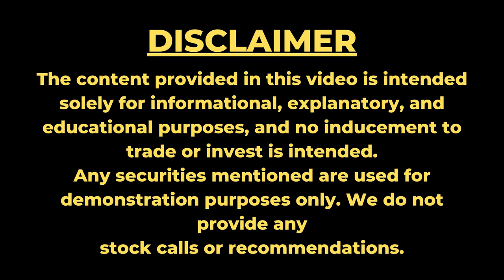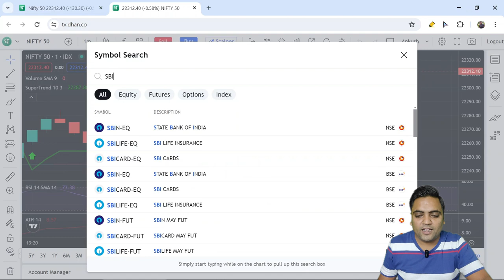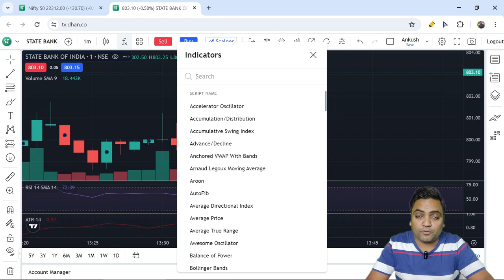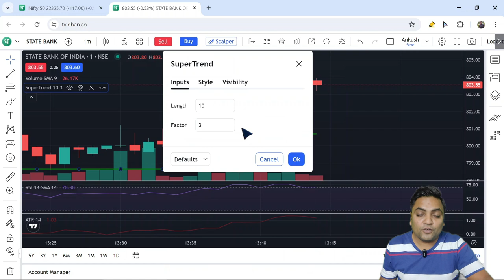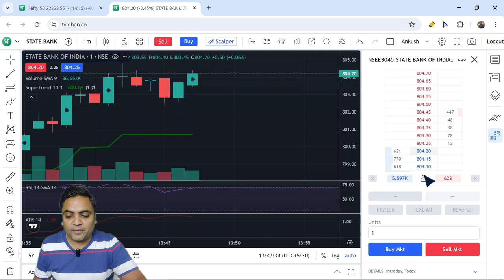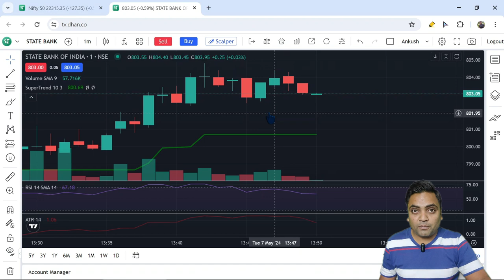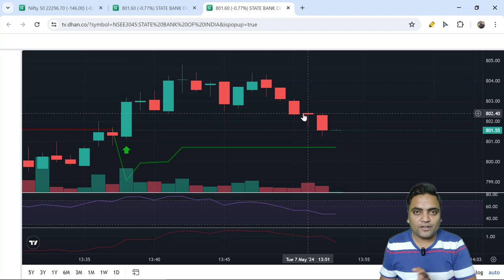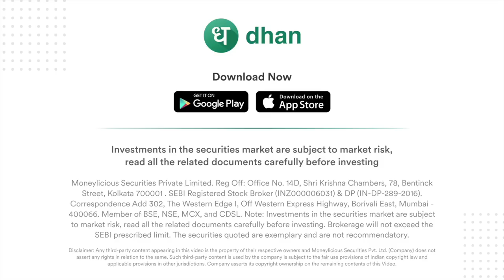Dhan charts explained in detail | Dhan charts all features explored and explained